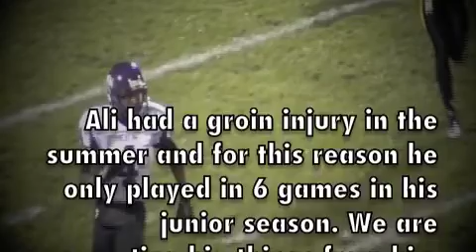Ali Brown Junior Highlights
Ali played running back, wide receiver, safety, and kick returner for Cherry Hill West. These are highlights from his junior season.